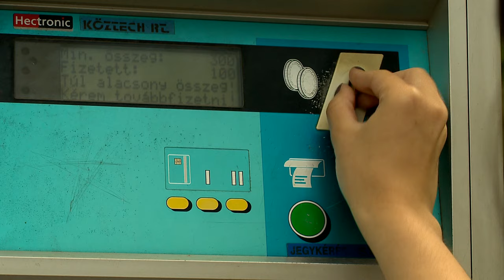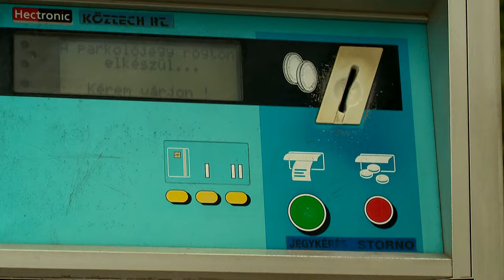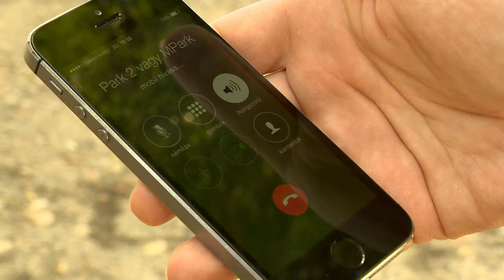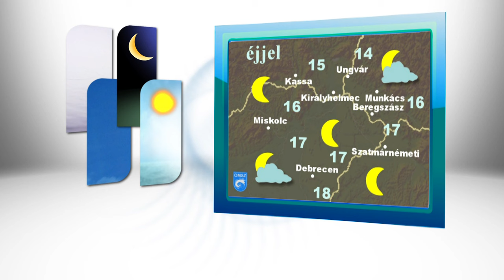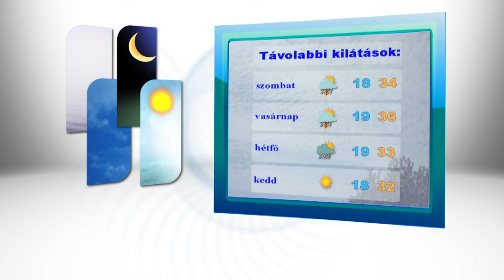Híradó 2015 július 16. (csütörtök)